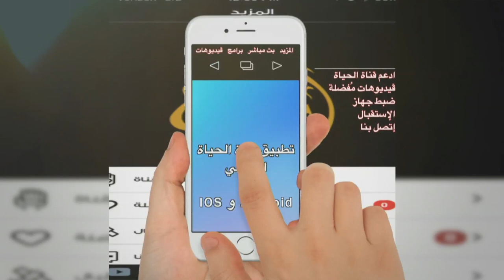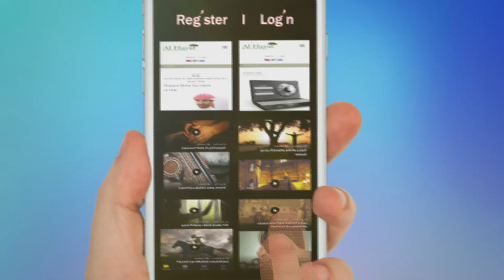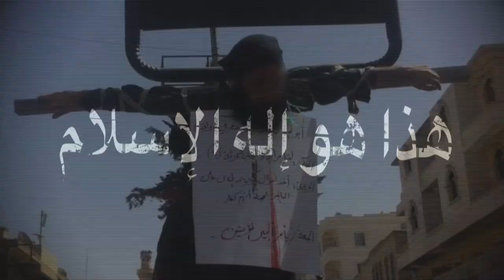برنامج المرة المسلمة -373 السؤال احيانا بداية المشوار